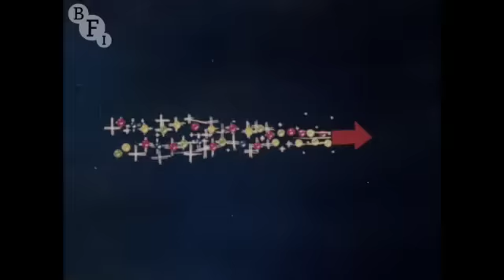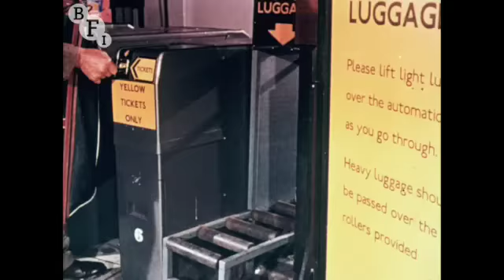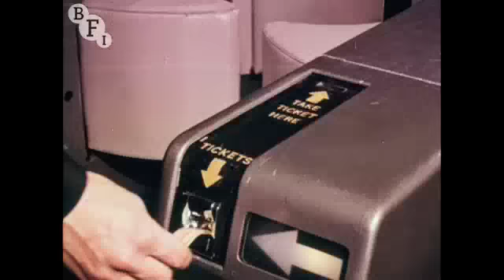Automatic Fare Collection and You (1969)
The 2-disc BFI DVD 'British Transport Films Collection Vol. 10 - London on the Move' is released on 17 September 2012

The tenth volume in the BFI's popular series of transport and travel films, 'The British Transport Films Collection', focuses on the films that the BTF Film Unit produced for London Transport in the post-war period -- films that explore the workings of the capital's bus and underground train networks.